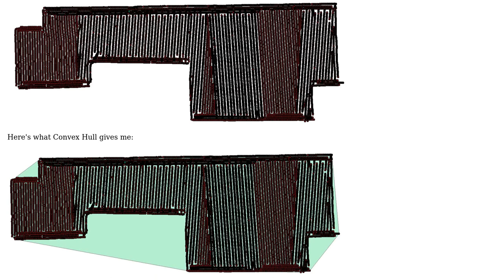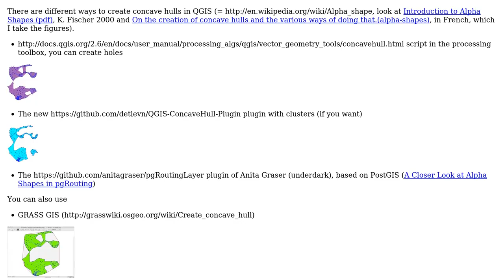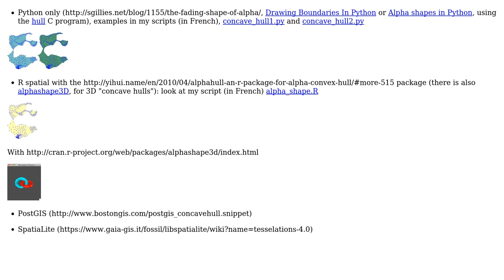GIS: Convex Hull operation not specific enough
With thanks & praise to God, and with thanks to the many people who have made this project possible! | Content (except music & images) licensed under CC BY-SA | Music | Images & others | With thanks to user PolyGeo user Johnsey Salt user gene and the Stack Exchange Network Trademarks are property of their respective owners. You are responsible for your own actions.